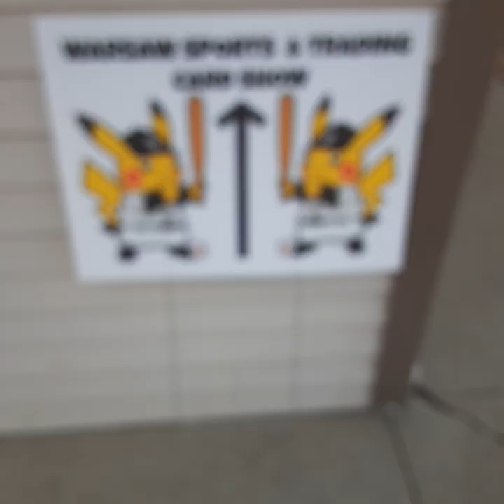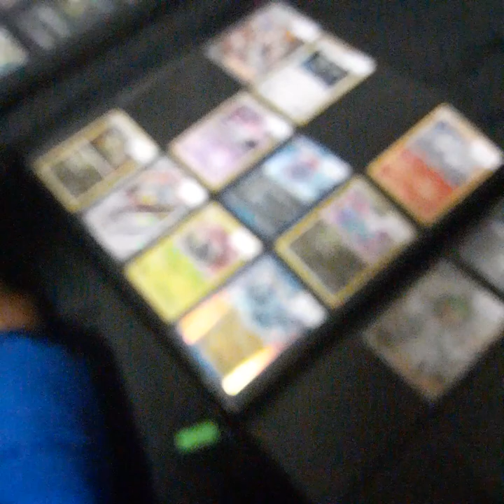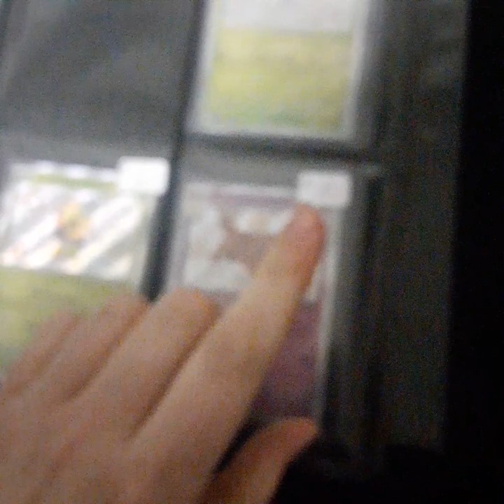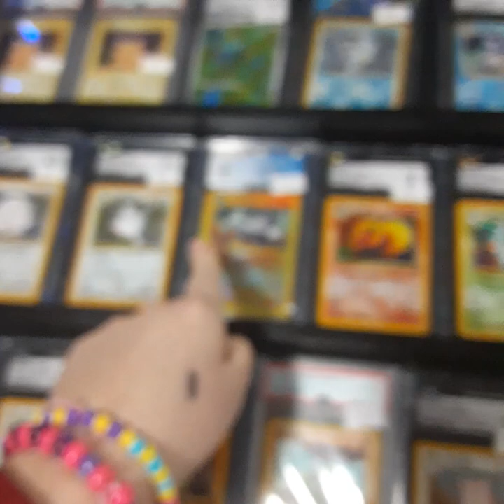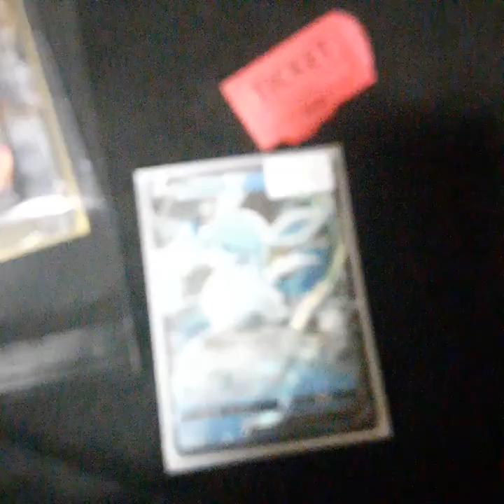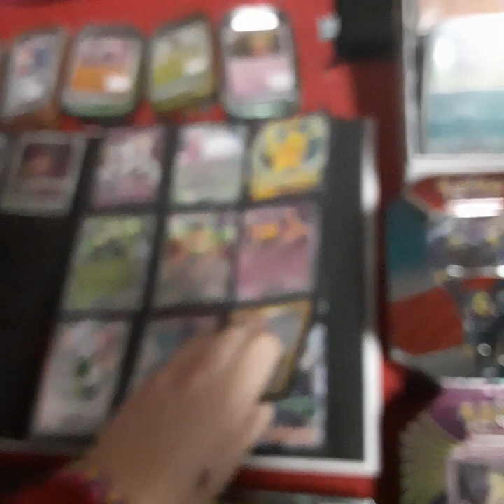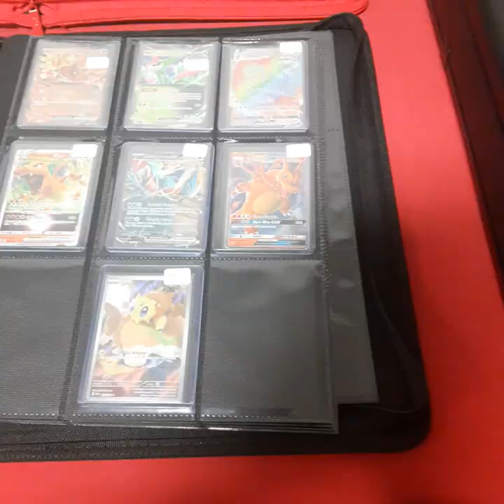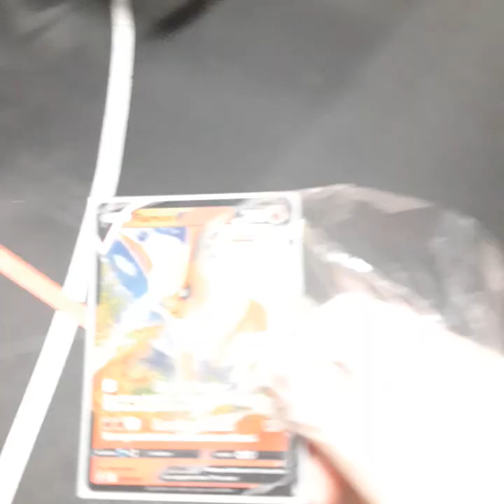card show Warsaw Indiana